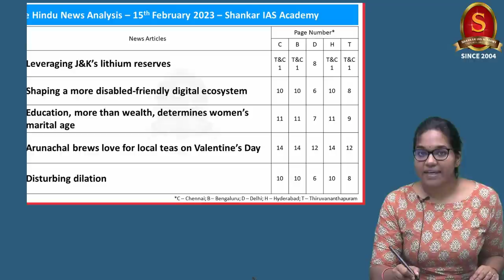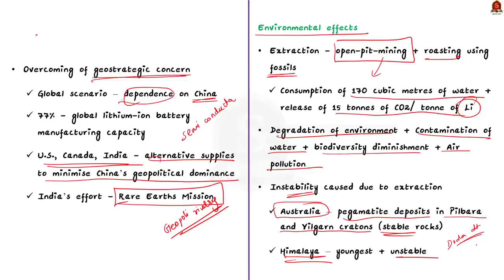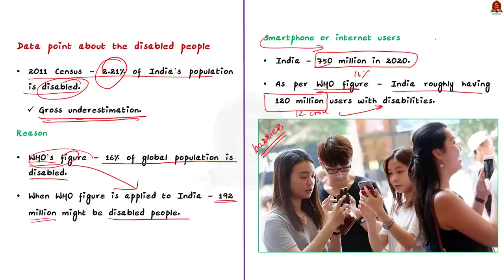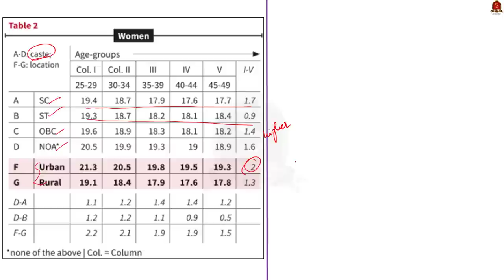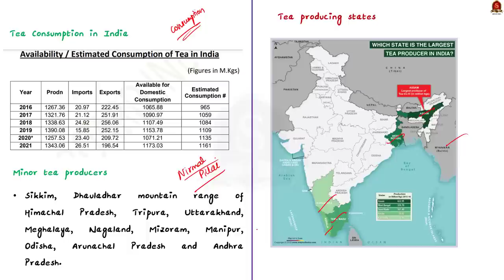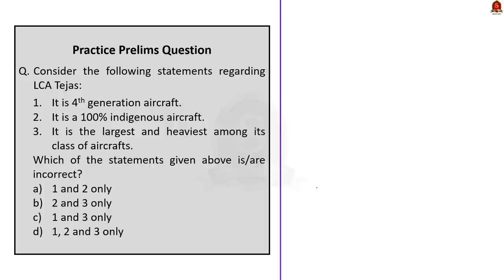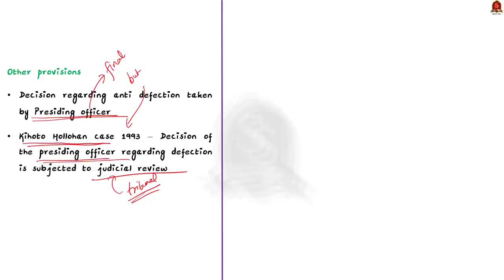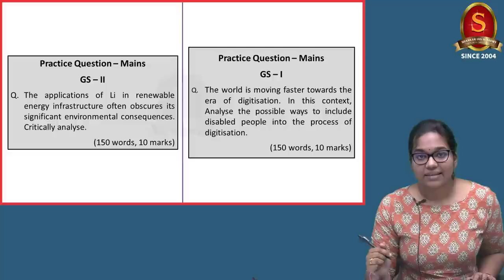The Hindu Daily News Analysis || 15th February 2023 || UPSC Current Affairs || Mains & Prelims '23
Time Stamping
►►Introduction - 00:00
►►List of Topics - 00:01
1. Leveraging J&K’s lithium reserves (Lithium, Geopolitical concerns, environmental effects) - 00:28
2. Shaping a more disabled-friendly digital ecosystem (Disabled friendly digital ecosystem, need, census 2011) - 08:32
3. Education, more than wealth, determines women’s marital age (Marital age of men and women) - 13:18
4. Arunachal brews love for local teas on Valentine’s Day (Tea, cultivation, temperature, rainfall, distribution) - 18:49
5. Disturbing dilation (inflation, trends, consumer price index) - 23:14
6. Argentina, Egypt show interest in Tejas (Tejas, light combat aircraft) - 26:13
7. Larger Bench must examine subversion of 10th Schedule (Anti defection law, 10th schedule) - 28:27
8. I-T teams ‘survey’ BBC offices over ‘violation’ of laws (IT Department, CBDT, CBIC) - 33:13
9. Prelims Practice Questions - 36:03
10. Mains Practice Questions – 39:28